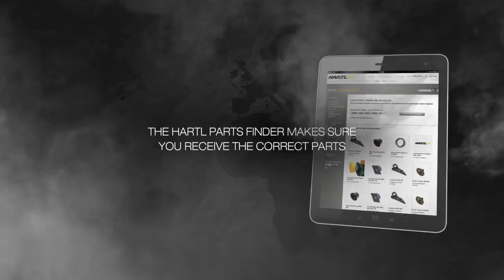HARTL CRUSHER: Image Video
HARTL Engineering & Marketing GmbH is based in Austria; we specialise in developing and producing rock crusher and screener units that form an integral part of excavator buckets - and are called bucket crushers, and bucket screeners.